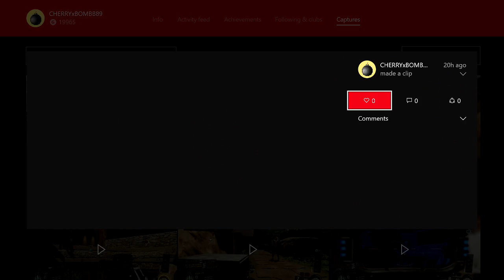Been Busy! BO 3 Clips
Hey guys, Solar here again. This isn't even half of the clips I got, it might not even  be a quarter. I thought I should show some though, as a little teaser, and these weren't even the good clips lol. I am extremely hype for this montage.